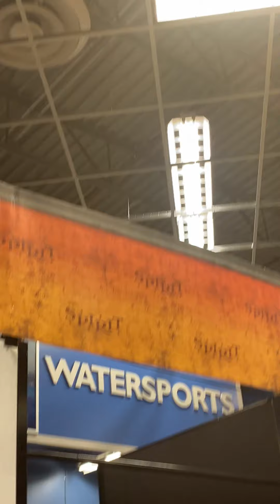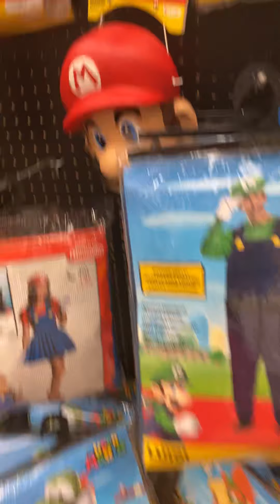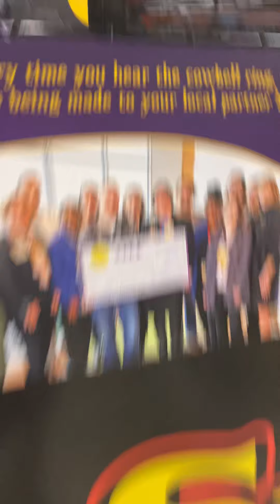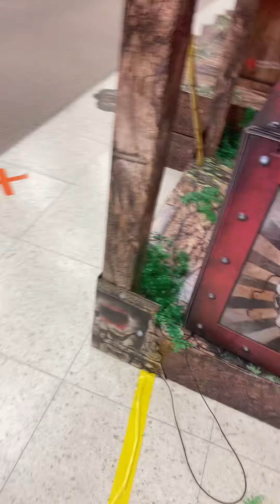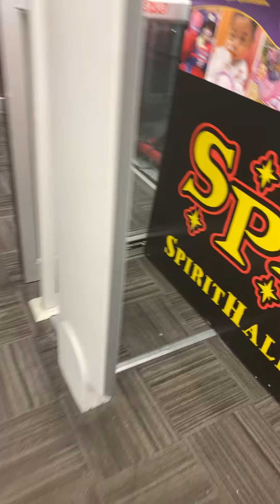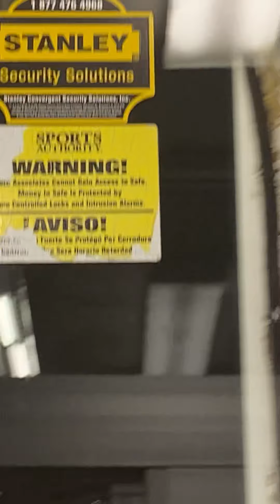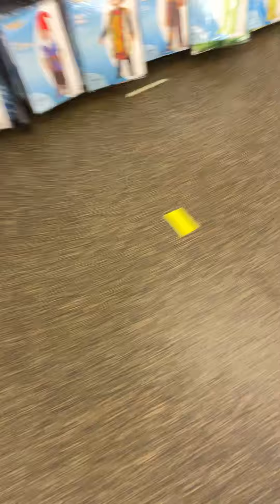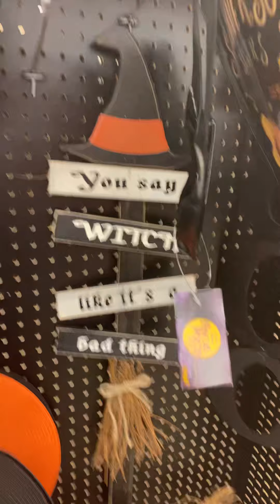Inside Spirit Halloween (former Sports Authority) part 2